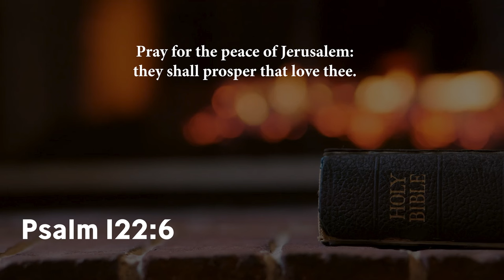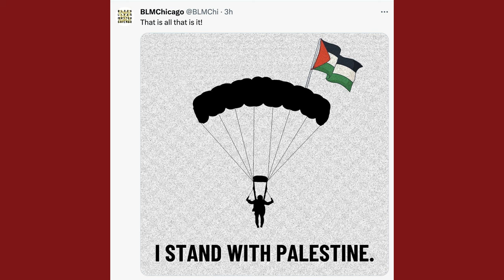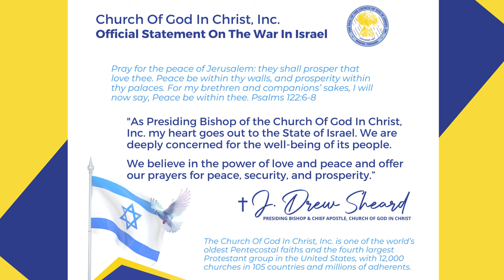"Jerusalem! They Shall Prosper That Love Thee" | Bishop Wooden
Bishop Wooden Addresses the Hamas Attack on Israel

UpperRoomGospel.org